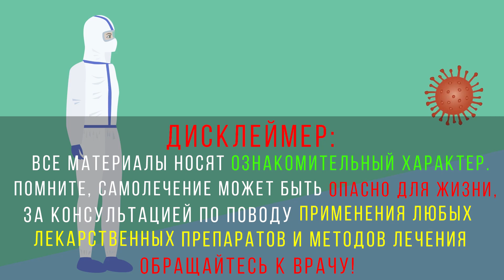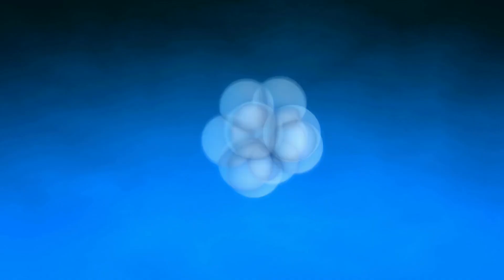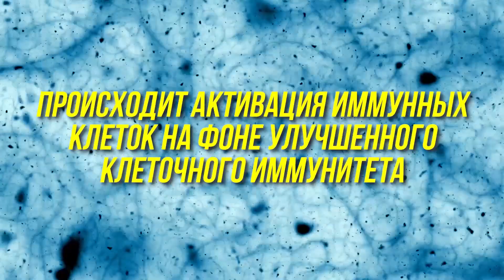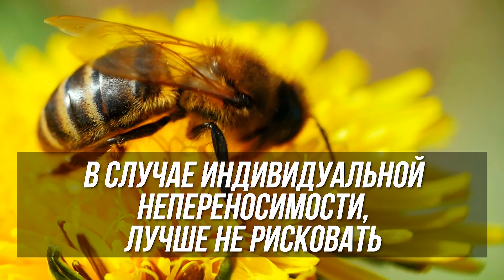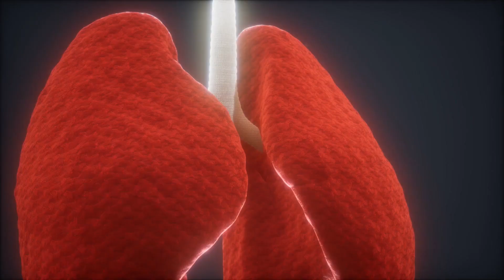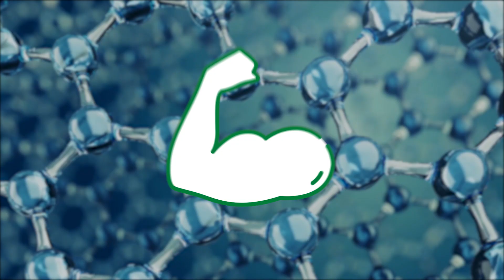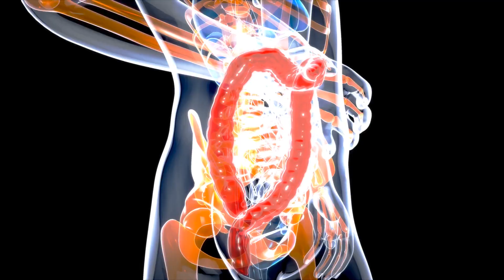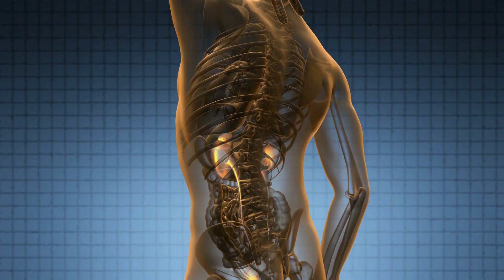Вот что будет если ЕСТЬ 3 ложки ЧЕСНОКА с МЕДОМ каждый день... Впечатляет!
Повышение иммунитета в ТРИ раза!!! ЧЕСНОК + МЕД

На этом сайте ☝️ лучшие цены!
(Только для тех, кто заботится о своём здоровье)

Хочешь помочь каналу, то просто поделись этим видео с друзьями и близкими так ты поможешь не только нам, но и тем кто тебе дорог!❤️

🔥🔥🔥 Уксус и Сода для ЖКТ, Крови, Кишечника и... Полезно ли смешивать Яблочный Уксус и пищевую Соду?